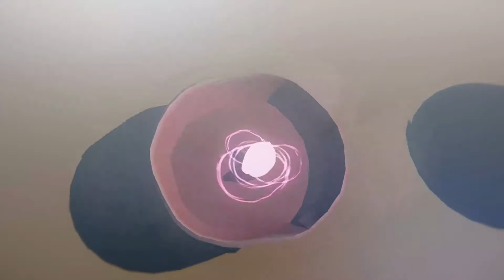【くにおくんの三国志だよ全員集合！】過去作BGMアレンジあり！ファミコンシリーズ経験者はテンション上がる！Switch版[#1]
あの「くにおくん」達が、今度は「三国志」で大暴れ！
お馴染みのキャラクターと共に、戦国乱世を駆け抜けろ！
「熱血硬派」でお馴染みの「くにおくん」が、今度は「三国志」の世界で大暴れ！有名武将に扮したキャラクター達が、所狭しとハチャメチャに活躍するぞ。「黄巾の乱」から「赤壁の戦い」までの物語をギュギュっと６章にまとめあげたので、「三国志」の入門用にもおすすめ！「くにおくん」を主役にハチャメチャに描かれる新生「三国志」を是非お楽しみに！

■簡単操作で一騎当千！ド派手な必殺技で敵を倒そう！
　強力な必殺技が「ワンボタン」で発動可能！
　SPゲージを溜めて、超必殺技で敵を一網打尽にしよう！

■三国志名物！数々の「計略」を使いこなそう！
　三国志と言えば、華々しい計略の数々。本作では10種類の計略を使いこなし、敵を攻撃したり、アイテムを出現させて、ピンチを切り抜けよう！

■物語を進めて、キャラクターを強化しよう！
　敵を倒してレベルアップ！キャラクターを強化して、戦いを有利にしよう！敵が落とすアイテムには、強力な「おまけ効果」がついている場合もあるのでお気に入りの装備を集めよう！

メーカー：アークシステムワークス